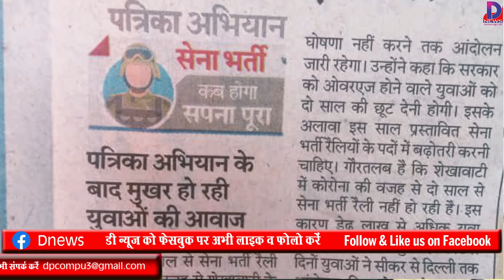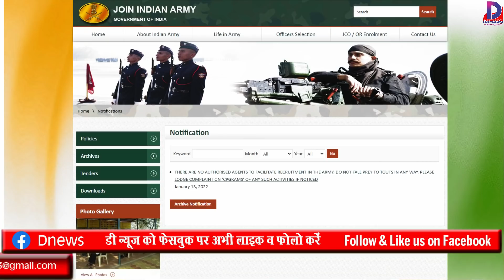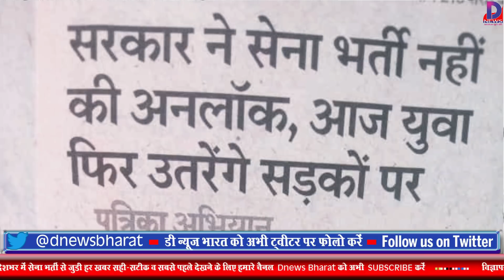अब होगी सेना भर्ती, रक्षामंत्री राजनाथ सिंह को रोज लिखे जाएंगे हजारों पत्र